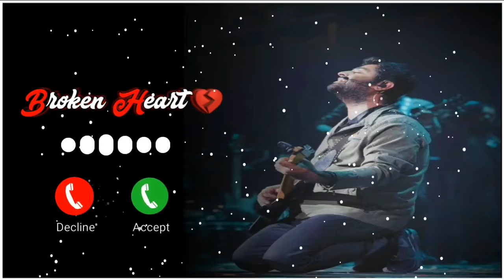Chhod diya wo Rasta Ringtone MOOD_OFF_SAD Arijit singh Ringtone Chhod diya wo rasta ringtone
YOU ARE THE OWNER/CREATOR OF THESE ANY RINGTONE & INFRINGE COPYRIGHT.

Description

None of these images, music clips were created/ owned by us. We will respectfully remove it.

IMPORTANT NOTICE These All Things Are Copyrighted. All Right to ǎbove Music Label & No Copyrights Infringement intended.